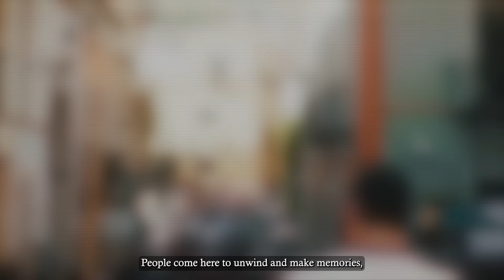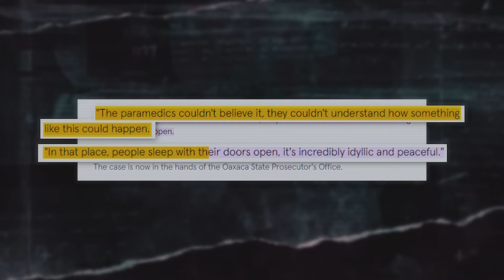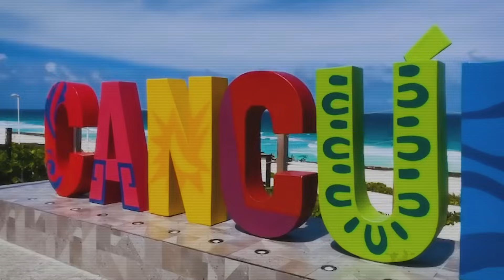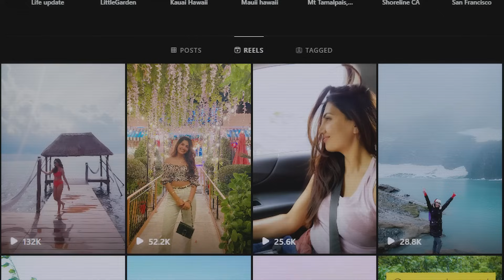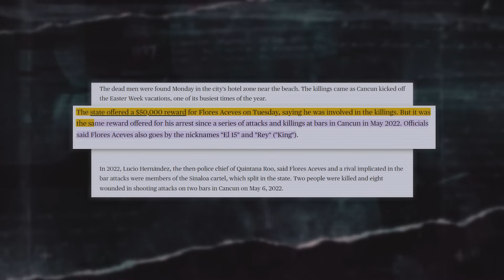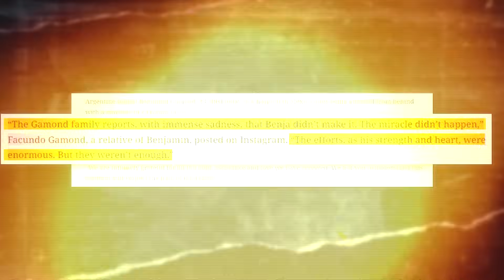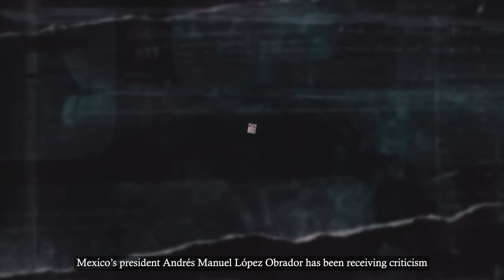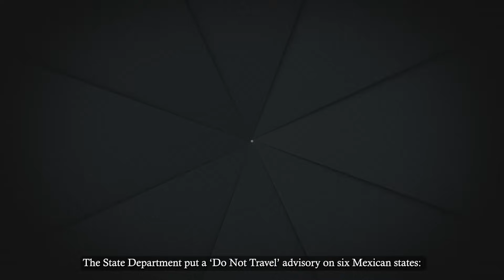The Tourist Who Was Killed By Machete To Head By Cartel..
The armed gunmen storming the beach, people literally running for their lives…those gunmen running onto the resort property…this all took place at around two thirty local time…

Over the past 20 years, over 2 million people have been ki*led, as cartels have made billions.

Sunshine, picturesque beaches, and unbound entertainment - Mexico attracts thousands of tourists every week for its natural beauty and amazing hospitality. People come here to unwind and make memories, and those are also the reasons behind twenty-three year old Benjamin Gamond’s Mexico tour in May 2023.

But what was supposed to be a joyful trip ended up being a nightmare for the young athlete. Benjamin didn’t know that this would be his last ever trip on this earth.

So, what happened on that fateful day in May? How did Benjamin Gamond lose his life on a vacation? Who was so desperate to see him gone? And most importantly, is the perpetrator behind bars now?

This is the story of Benjamin Gamond, the young athlete who lost his life while vacationing in Mexico.